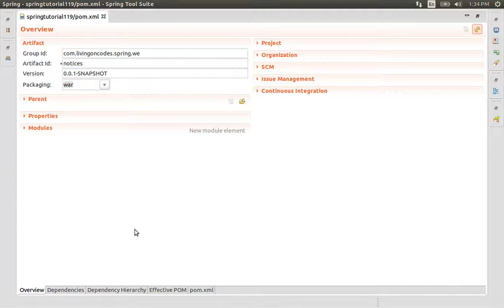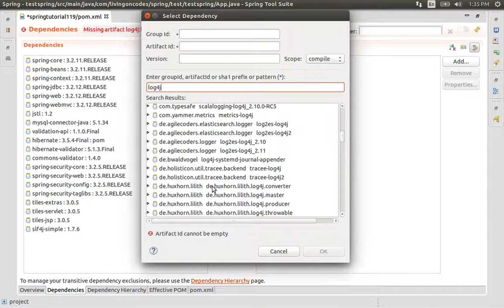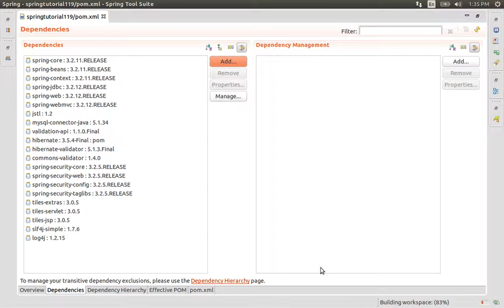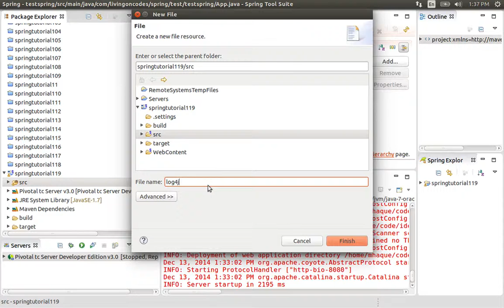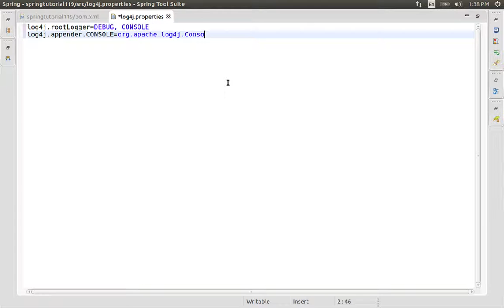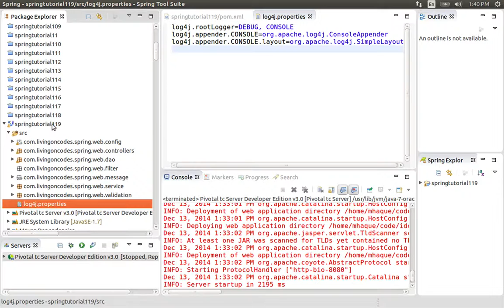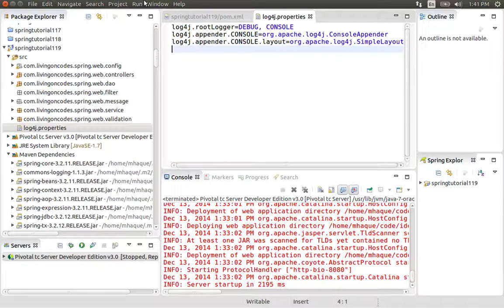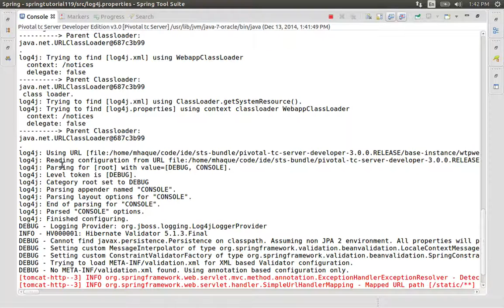119 Adding Logo for Logging